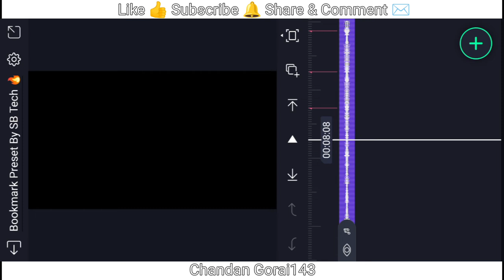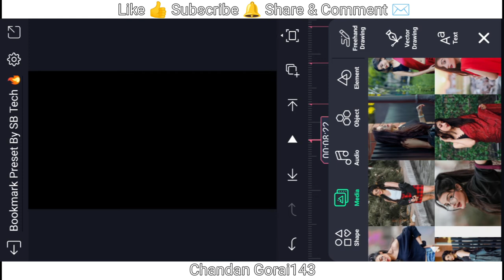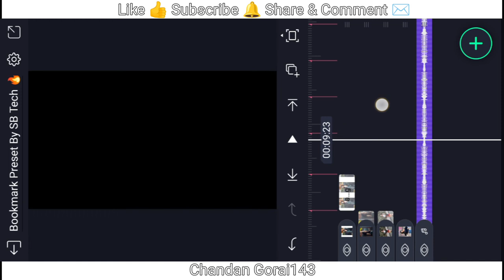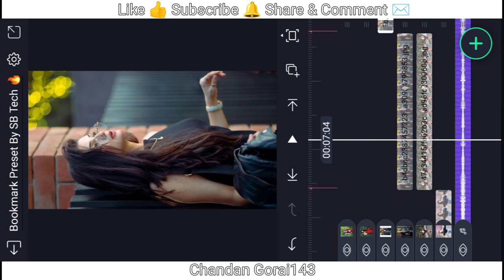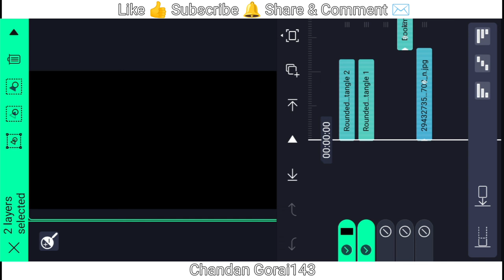alightmotion new effect / shake effect / new trending shake effect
NEW SHAKE EFFECT ALIGHT MOTION ATTITUDE STATUS VIDEO EDITING ALIGHT MOTION VIDEO

HDR Effect Status Video Editing alight motion
alight motion
shake effect
shake effect alight motion
vinay creation zone
effect video editing
new status video hindi 2022
alight motion video editing tamil shake
alight motion xml song
allied motion video
editing video
happy birthday alight motion video
hdr effect alight motion
how to add shake effect in alight motion
how to edit attitude video
kinemaster status video editing
love song beat mark alight motion
love status
new effects video editing
new shake effect alight motion
new song video editing alight motion
new style status
shake effect alight motion preset

[ Temper Watching This Video ]

Chandan Gorai143
From - Durgapur ( India )